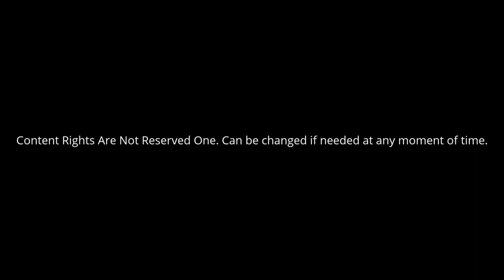Sania Mirza Unseen Images {Rare and Unseen Hot Images}